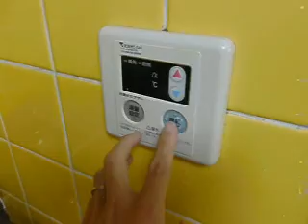家電の電子音，炊飯器・電子レンジ・ガス給湯器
家電の電子音です．炊飯器，電子レンジ，ガス給湯器．
周波数は、炊飯器が4kHz、電子レンジとガス給湯器は2kHzでした。（FFTで調べました。）